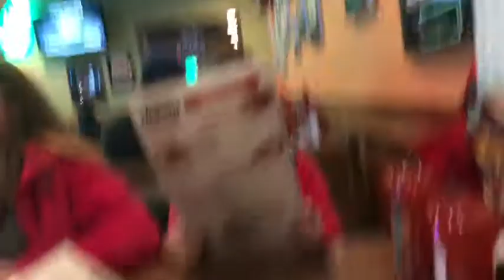Christmas Girls Night Out Vlog!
In todays  video I am vlogging a fun night with some of friends.